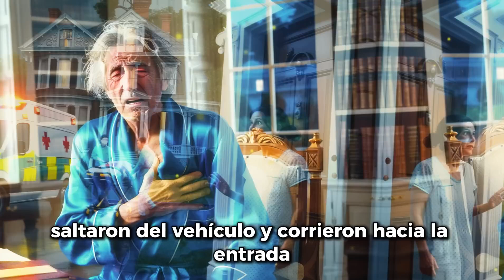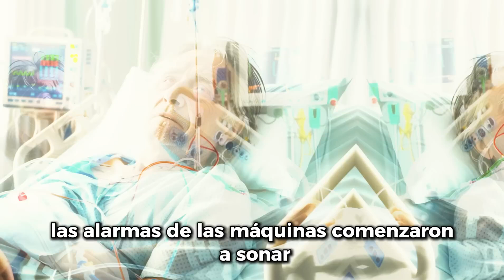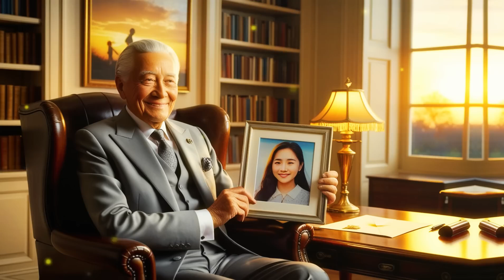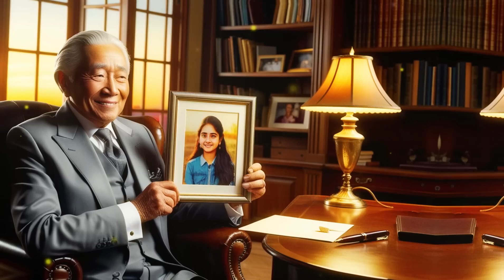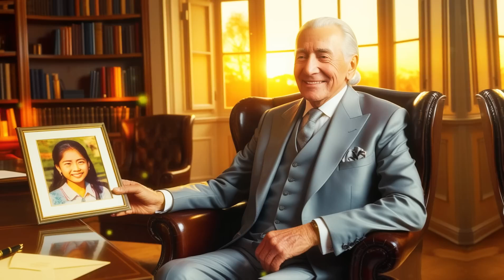MILLONARIO MUERE SOLO Y ABANDONADO. LO QUE DEJÓ EN UNA CAJA JUSTO ANTES, DEJÓ A LOS MÉDICOS...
¡NO QUERRÁS SABER LO QUE HIZO!  😱  Te dejará impactadó

⚠️🚫 Este vídeo y su historia son creaciones originales mías y están amparadas bajo la ley de derechos de autor. Está terminantemente prohibida la reproducción, redistribución o cualquier uso no autorizado, incluso si se realizan cambios, sin mi consentimiento expreso por escrito. El incumplimiento de esta norma puede resultar en medidas legales. ⚠️🚫